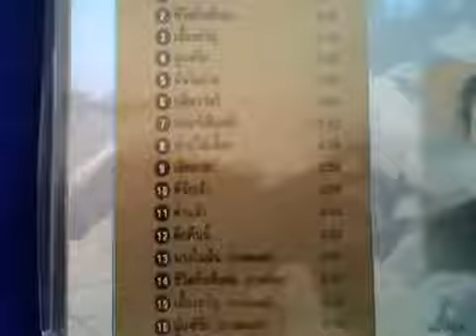นางในฝัน ยรรยงค์ เสลานนท์